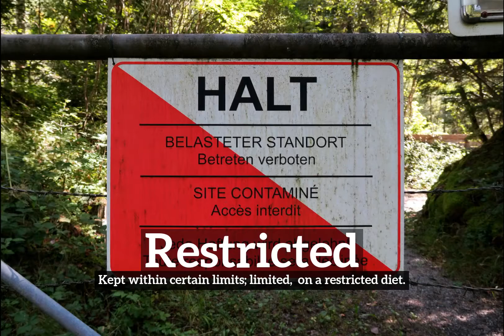Restricted Meaning, Pronounciation, Information, and Images | How to Say Restrictedin English?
Learn how to pronounce restricted with Imago Spectrum.

What is restricted?
How does restricted look?
How to say restricted in English?
What does restricted represent?
What is the defintion of restricted?

Imago Spectrum allows you to easily memorize common English words and phrases by joining visual and auditory learning environments into a short video. Focus on the images and repeat restricted several times for best retention results.

In this video we are speaking the word, restricted. Do take note of how restricted is spelled.
The definition of restricted is listed below the word in the video.
Restricted:  Kept within certain limits; limited:  on a restricted diet.